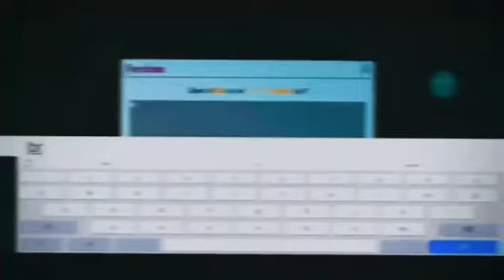GIVING CAR TO VIP CLAN COLEADER AND LEADER😈 LOBBY VEDIO PUBG MOBILE